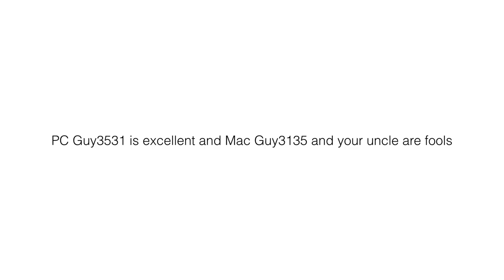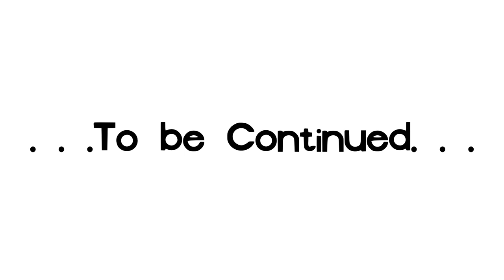The Quest to Get my Bin Back! (!)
This video was made entirely using Bezier curves

Dipo, Dip, Dipman, Baby! is a fool!

Ded Den Ded Den Ded Ded Ded Den Den